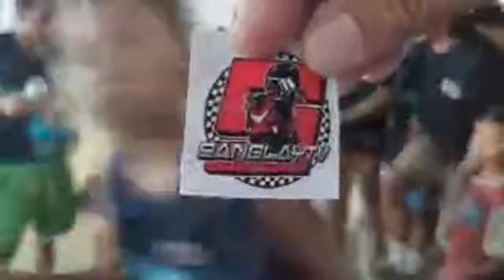Highlight 18:03 – 23:03 from NON-STOP BASKETBALL CHAMPIONSHIP ILANG ILANG, GUIGUINTO!!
ILANG ILANG SUMMER BASKETBALL CHAMPIONSHIP!!